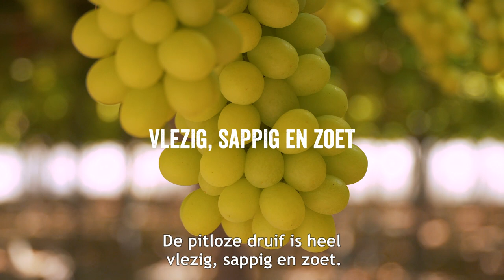Achter de schermen van de wijngaard El Circuelo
Pitloze druiven zijn als snoepjes maar dan puur natuur. Geniet er dus met volle teugen van in het volle seizoen. Elk jaar zijn de Spaanse druiven weer in het land, net op tijd voor het nieuwe schooljaar.